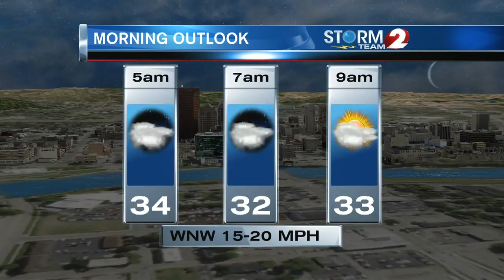2 NEWS at 11pm